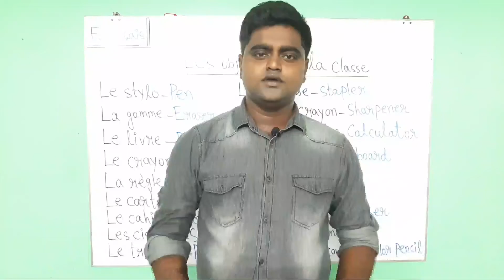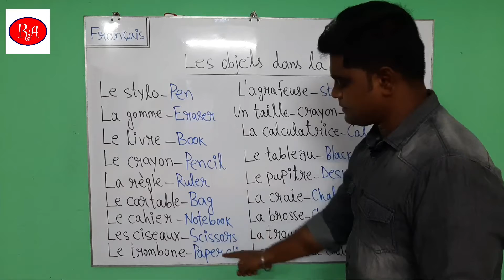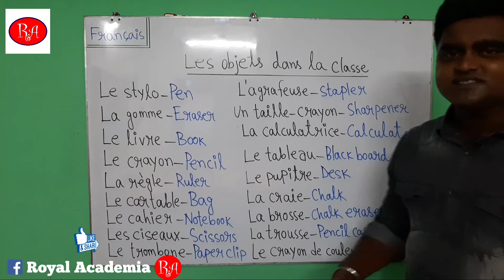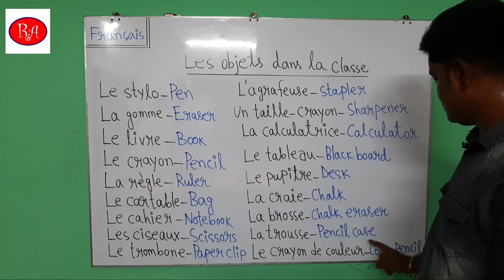Classroom objects in French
Le livre, La trousse,  Le tableau, Le crayon